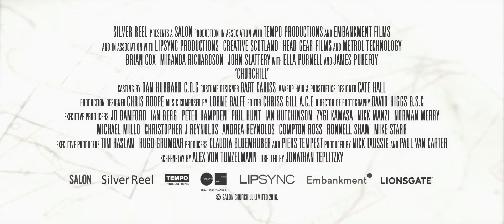CHURCHILL | Official Trailer 2017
Trailer for Churchill.

June 1944. Allied Forces stand on the brink: a massive army is secretly assembled on the south coast of Britain, poised to re-take Nazi-occupied Europe. One man stands in their way: Winston Churchill.

Behind the iconic figure and rousing speeches: a man who has faced political ridicule, military failure and a speech impediment. An impulsive, sometimes bullying personality – fearful, obsessive and hurting.

Fearful of repeating, on his disastrous command, the mass slaughter of 1915, when hundreds of thousands of young men were cut down on the beaches of Gallipoli.

Obsessed with fulfilling historical greatness: his destiny. Exhausted by years of war and plagued by depression, Churchill is a shadow of the hero who has resisted Hitler’s Blitzkrieg. Should the D-Day landings fail, he is terrified he’ll be remembered as an architect of carnage.

Political opponents sharpen their knives. General Eisenhower and Field Marshal Montgomery are increasingly frustrated by Churchill’s attempts to stop the invasion. King George VI must intervene. Only the support of Churchill’s brilliant, yet exasperated wife Clementine can halt the Prime Minister’s physical and mental collapse.

The untold story of Britain’s most celebrated leader, uncovering the true nature of Churchill’s herculean war-time status and his vital relationship with “Clemmie” – his backbone and total confidant…the love that inspired him to greatness.

DIRECTOR
JONATHAN TEPLITZKY

WRITER
Alex von Tunzelmann

STUDIO
Lionsgate

CAST
Brian Cox
Miranda Richardson
John Slattery
James Purefoy
Julian Wadham